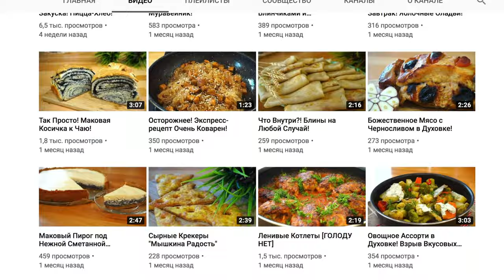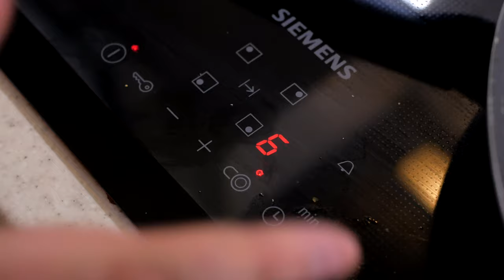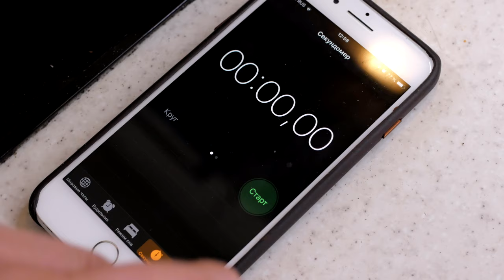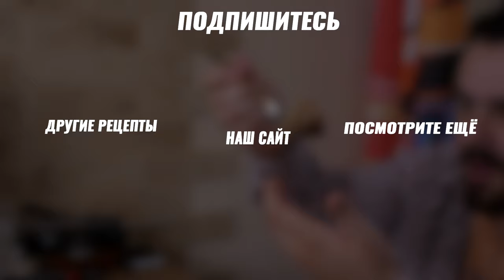Прощай, рибай! Сказ о том, как Виталя неправильно стейк делает